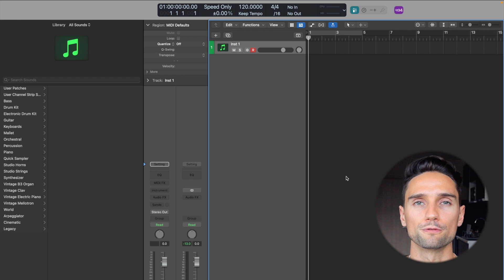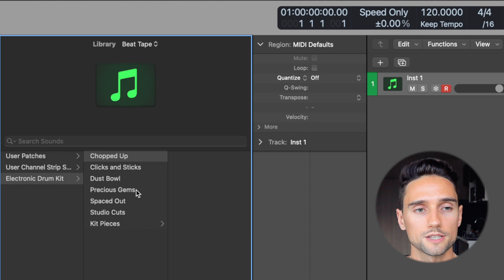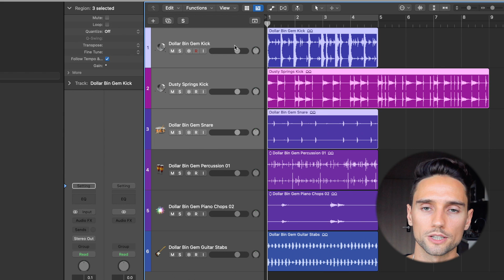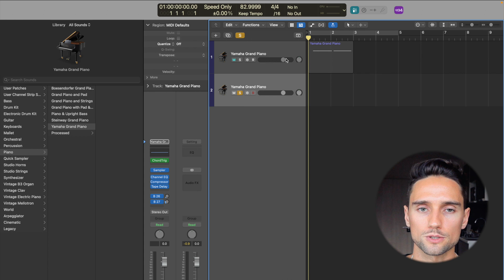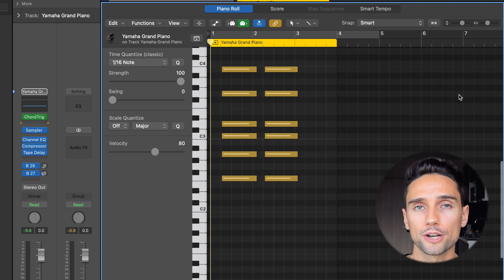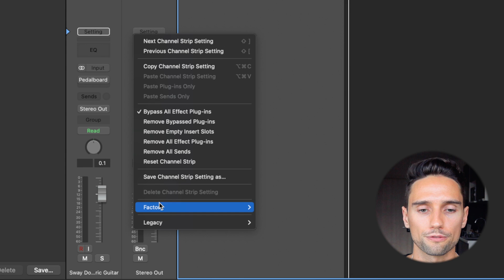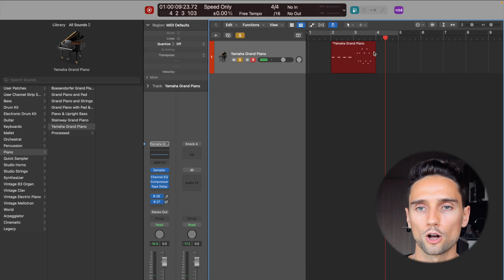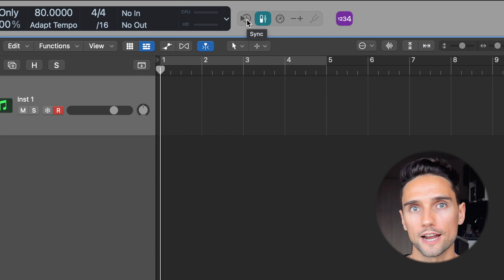LOGIC PRO 10.7.5 UPDATE | What's new in Logic Pro 10.7.5?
I haven’t been this stoked on a Logic Pro update since 10.5!

Ladies and gentlemen, presenting Logic Pro 10.7.5…

While this update mostly had small to medium sized changes I feel that they all “made sense” and were solutions to problems that have been plaguing Logic Pro forums for years.

In this video, I’m going to be going over some of the new features in the Logic Pro 10.7.5 update, including new Apple Loops + Drum Kits, the Gain Tool, 32 bit sample playback, MIDI FX Record, Ableton Live Link, and more!

🔥 LEARN LOGIC PRO: BEGINNER TO BEATMAKER ONLINE COURSE

My premium online course for music producers looking to level up their skills in Logic Pro and making beats.

⌚️ Timestamps

0:00 - Intro
0:29 - 32 bit sample playback
1:52 - New Apple Loops + Drum Kits
2:32 - The Gain Tool
4:22 - Nested Track Stacks
5:27 - Record Midi Plugin Output
8:09 - Independent Stompbox Plugins
9:13 - Stereo Out Channel Strip Presets
10:08 - Free Tempo Recording
12:27 - Ableton Link

💎 Join my subscriber list and get access to the Tony Holiday FREE VAULT, where I put all my free content (drum kits, patches, templates, etc) that I give away from my videos:

🕹 What I use/my gear

🎛 Audio Interface
🎤 Mic For Recording
🎙 Mic For YouTube Audio
🎹 Midi Keyboard
💾 External Hard Drive
📷 Camera used to record this video